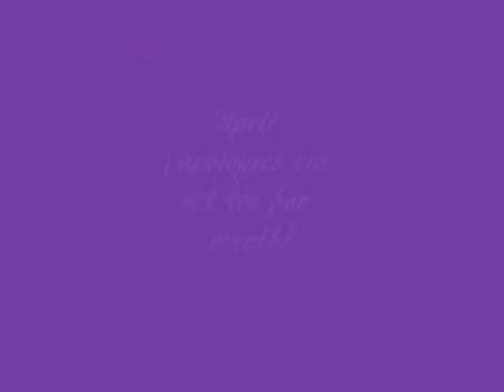Spell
Joy's Arabian Night